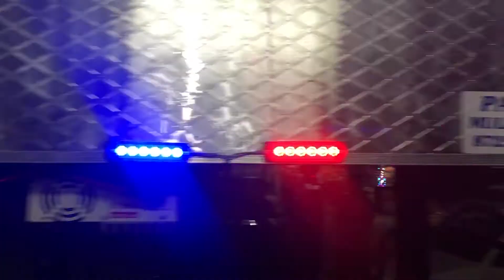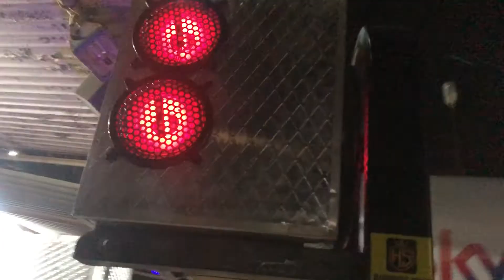15”2/6”5 (going to madhanwala baddi) by supreme electronics Mullanpur New Chandigarh 8725801100